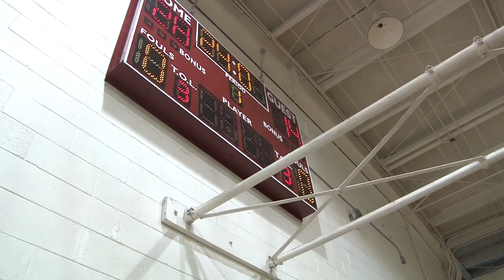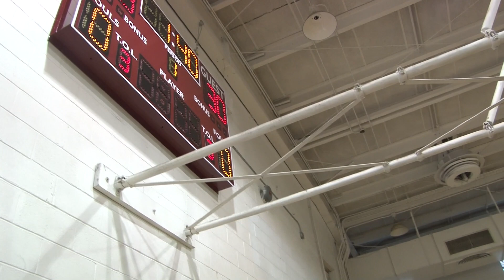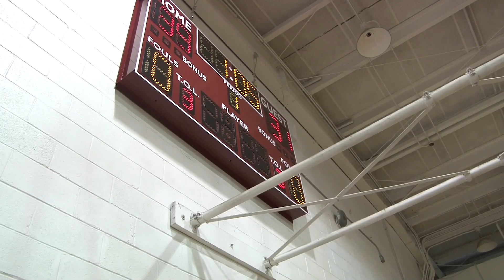4.21.18 ELW (8th grade) vs. GCE (7th grade) - Atlanta, Georgia Tourney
A one-day basketball tournament in Atlanta, Georgia where the 8th Grade ELW dons the red jerseys while 7th Grade GCE (Game Certified Elite)  team sports the grey jerseys.  Game time is at 7 pm at the First Iconium Baptist Church in Atlanta, Georgia.